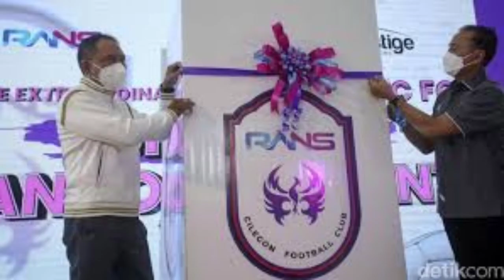Rans Cilegon FC Datangkan Ronaldinho, Bukan untuk Liga 1 Tapi Agenda Ini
Bintang dunia yang akan didatangkan oleh Rans Cilegon FC akhirnya terungkap. Sosok itu adalah bintang Brasil, Ronaldinho.

Klub Raffi Ahmad mengumumkan kedatangan legenda Brasil, Ronaldinho, Selasa (29/3/2022). Sang legenda datang bukan untuk memperkuat Rans Cilegon di Liga 1 usai mendapat promosi setelah jadi runner-up Liga 2 2021, tapi untuk agenda lain

Agenda itu di antaranya launching tim dan mini turnamen yang rencananya bakal diikuti oleh Persis Solo, Arema FC, dan Persija Jakarta.

Raffi Ahmad menjelaskan Ronaldinho akan datang ke Indonesia pada Juni 2022. Sang legenda akan berada di Tanah Air selama tujuh hari ke depan buat meramaikan beberapa acara.

"Ronaldinho akan datang Juni, dia seminggu di sini. Akan ada dua kota Jakarta dan Bali. Tanggal pastinya nanti kami koordinasi sama Menpora (Zainudin Amali) dan PSSI," kata Raffi Ahmad dalam konferensi pers yang dipantau secara virtual, Selasa (29/3/2022).
Kenapa Juni hadirnya karena Liga 1 nanti rencananya Juli. Insya Allah nanti ini menjadi pembukaan endemi mudah-mudahan, bisa berjalan lancar," sambungnya.

Sementara itu, Chairman Rans Cilegon FC lainnya, Rudy Salim mengungkap alasan mendatangkan Ronaldinho. Salah satu misinya adalah kembali meningkatkan gairah sepakbola di Indonesia.

"Rans Cilegon FC kami ingin ciptakan sejarah, kami datangkan Ronaldinho, untuk meningkatkan animo masyarakat, diharapkan menambah semangat dan motivasi," ujar Rudy Salim.

"Beliau adalah ikon sepak bola yang terkenal dengan kemampuan bolanya. Jadi memang individu luar biasa, legenda dunia."

"Nanti dia hadir untuk beberapa acara seperti launching tim, pergantian nama juga, ada turnamen charity. Nanti, dana yang terkumpul kami sumbangkan untuk memajukan sepak bola nasional," pungkasnya.